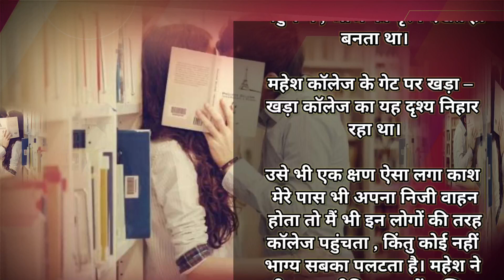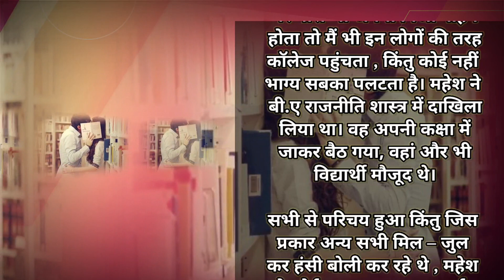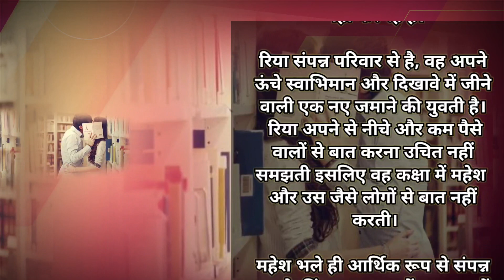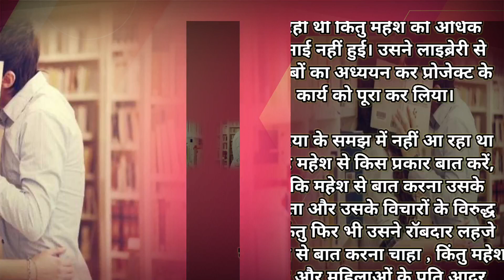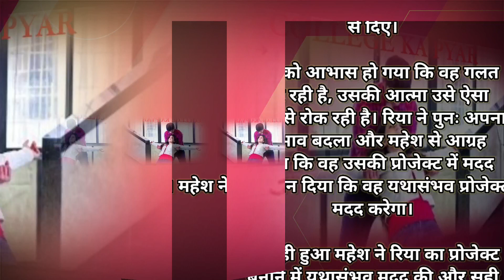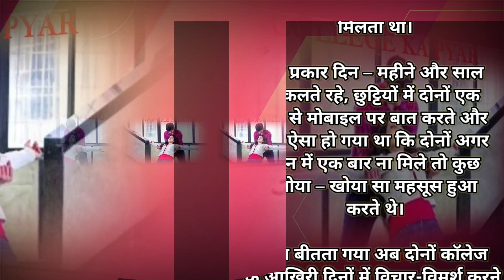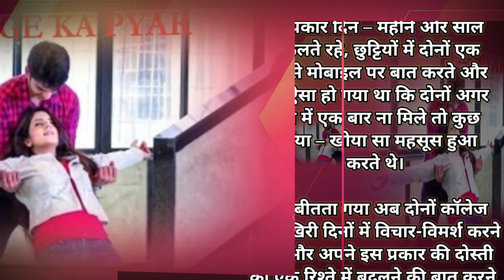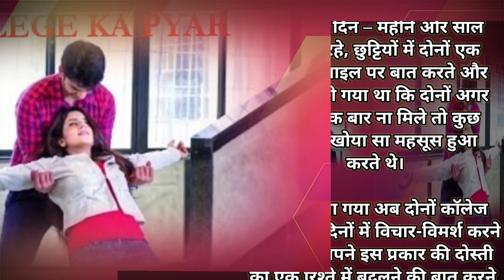कॉलेज का प्यार | College Ka Pyaar | पहला प्यार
college love
कॉलेज का प्यार
पहला प्यार